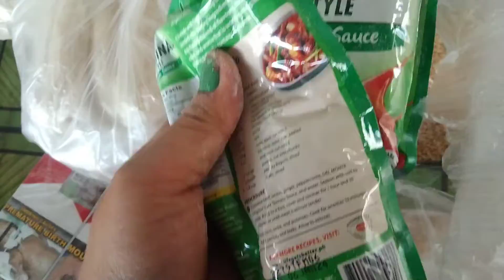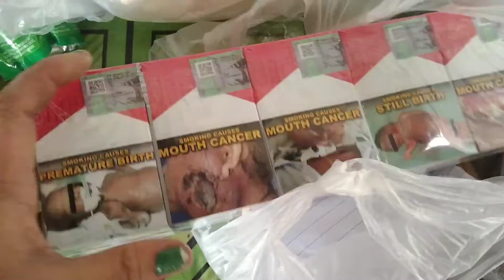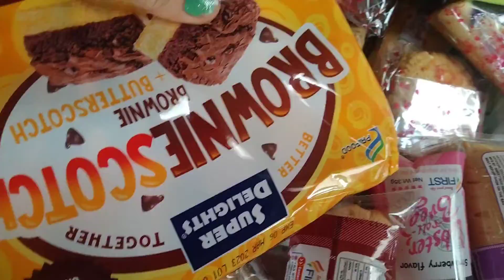kailangan natin mag isip Ng mga iba ibang mga paninda para Tau ay makaraus sa pang Araw araw